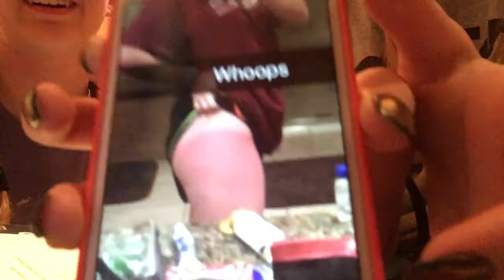VLOGTOBER 2016 DAY 8: BEACH, BOOGIE BOARDING, & SUNBURNS